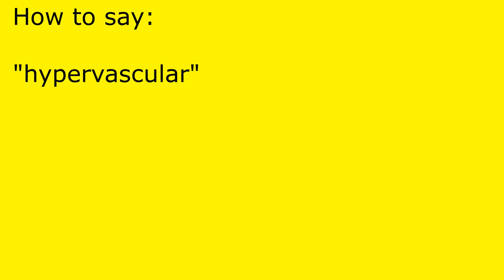How to pronounce hypervascular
hypervascular pronunciation.